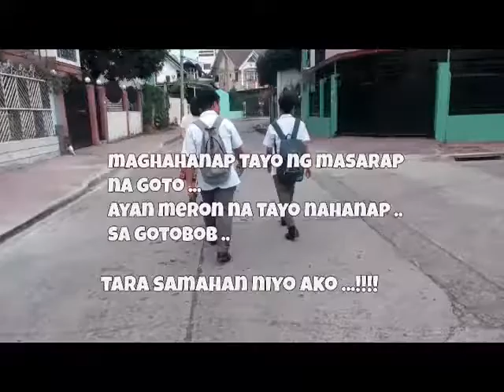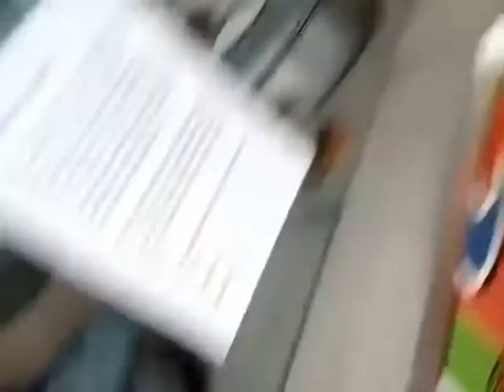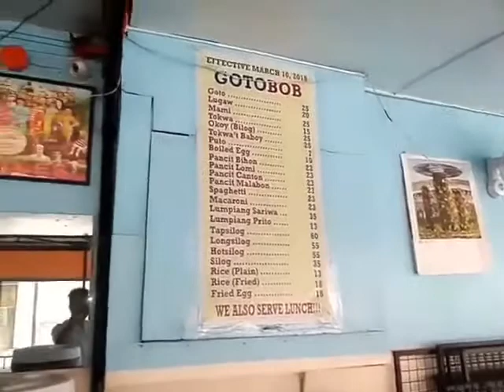project sa filipino kamiss lang gumawa ng project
upload ko lang kamiss kasi eh